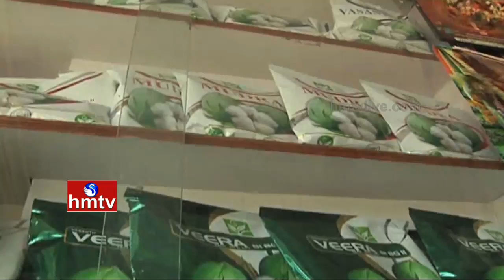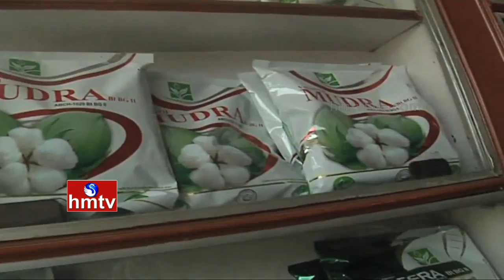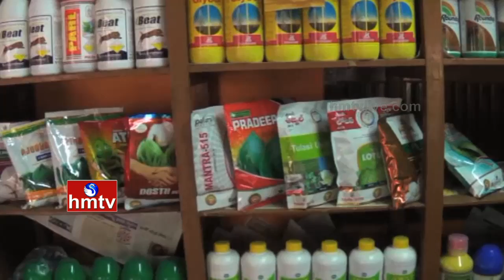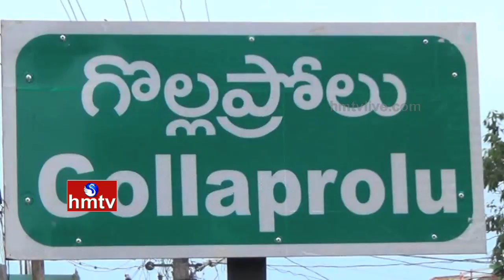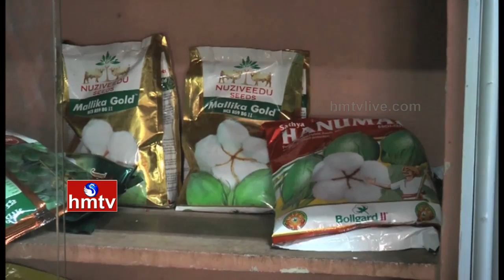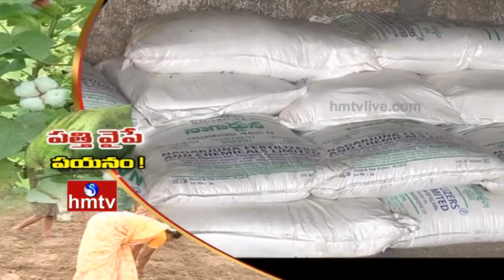Farmers Use New Technic Cotton Crop Cultivation | Nela Talli | HMTV